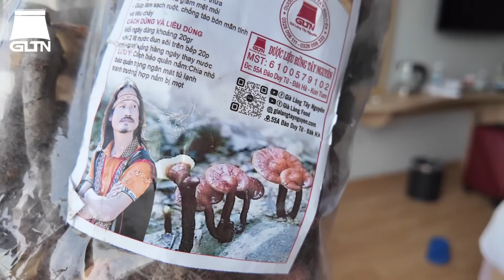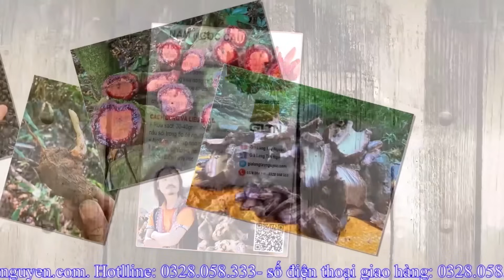CHIA TAY NHA TRANG CÙNG XE ĐẦU KÉO VLOG VÀ NGUYỄN TẤT THĂNG ĐI ĂN BÚN RIÊU NGON NHẤT NHA TRANG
GIÀ LÀNG TÂY NGUYÊN Xin cảm ơn mọi người đã dành để xem và ủng hộ video của Già Làng. Kênh được tự lên ý tưởng cũng như sản xuất nhiều video về sinh tồn, văn hoá, ẩm thực, đời sống người Tây Nguyên thú vị. Mọi đóng góp nhận xét đều được Già Làng ghi nhận và cố gắng hết sức phát triển để kênh phát triển hơn. Già Làng hy vọng tất cả các bạn thích xem video của Già Làng và 2 chú khỉ Jerry và Lucy. Trân trọng và Cảm ơn rất nhiều..